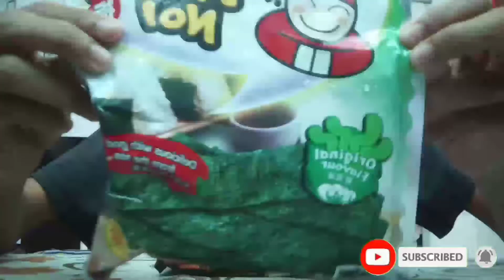ASMR MUKBANG MEE SEDAP KOREAN SPICY CHICKEN